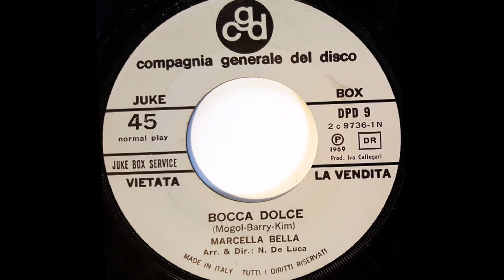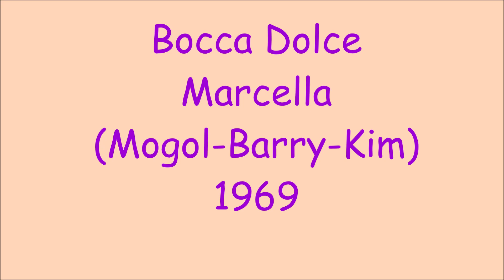Bocca Dolce - Marcella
Mogol - Barry - Kim 1969